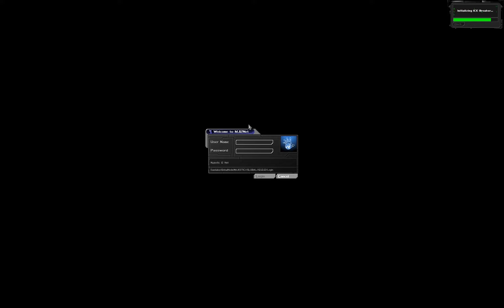Deus Ex - Mission 33 - Oceanlab - Shifter Mod Playthrough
Mission 33 - Oceanlab - Shifter Mod Playthrough